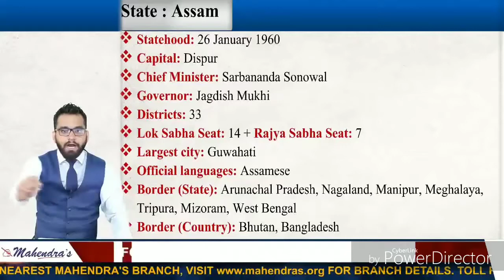Assam State's Static GK For All Competitive Examinations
3) Assam

Formation: 26 January 1960
Capital: Dispur
Largest City: Guwahati
Chief Minister: Sarbananda Sonowal
Governor: Jagdish Mukhi
Districts: 33
Loksabha Seats: 14
Rajyasabha Seats: 7
Official Language: Assamese
Border States: Arunachal Pradesh, Nagaland, Manipur, Meghalaya, Tripura,
             Mizoram, West Bengal
Border Country: Bhutan, Bangladesh

Folk Dance: Sattriya Nritya,Bhaona,Bihu,Khel,Gopal,Rakhal Lila,
           Tabal Chongli,Canoe,Nongkrem,Ankiya Nat,Kirtania Natak,Ojapali

Festivals:Bihu Festival,Ambubashi Festival,Ras Lila in Majuli,Dehing Patkai Festival

National Parks

1. Dibru Saikhowa National Park  2. Kaziranga National Park
3. Manas National Park         4. Nameri National Park

Wildlife Sanctuarys

1. Pobitora Wildlife Sanctuary  2. Bura chapori Wildlife Sanctuary
3. Chakrashila Wildlife Sanctuary 4. Laokhowa Wildlife Sanctuary
Amchang WLS
Barail WLS
Barnadi WLS
Bherjan-Borajan-Padumoni WLS
Burachapori WLS
Chakrashila WLS
Deepor Beel WLS
Dihing Patkai WLS
East Karbi Anglong WLS
Garampani WLS
Hollongapar Gibbon WLS
Lawkhowa WLS
Marat Longri WLS
Nambor WLS
Nambor Doigrung WLS
Porbitora WLS
Pani-Dihing Bird WLS
Sonai Rupai WLS

Dams

Subansiri Lower dam: Subansiri

* Largest River Island -Majuli- Brahmaputra River
* Indira Gandhi Athletic Stadium
* Kamakhya Temple       * Sukreswar Temple
* Lokpriya Gopinath Bordoloi International Airport

Hydropower plant
Namrup Thermal Power Station
Bongaigaon Thermal Power Station
Lakwa Thermal Power Station

Important Stadiums

Jawaharlal Nehru Stadium-Sports Complex (Cricket )
Dr. Bhupen Hazarika Cricket Stadium-Cricket
Indira Gandhi Athletic Stadium-Athletics /Football
Satindra Mohan Dev Stadium-Football